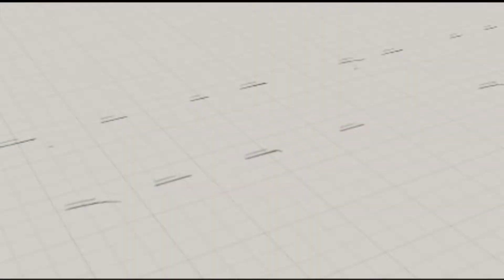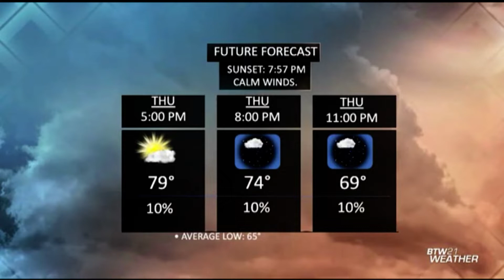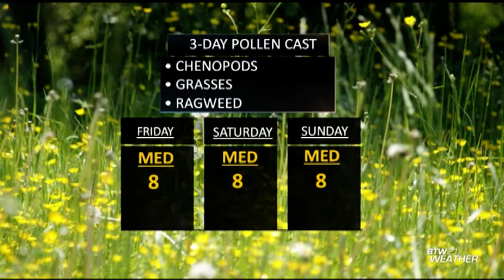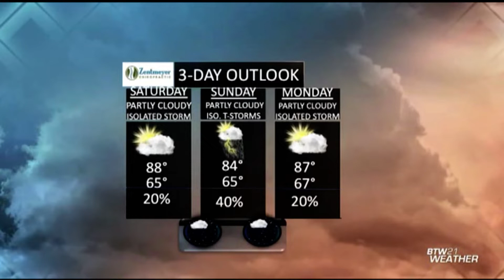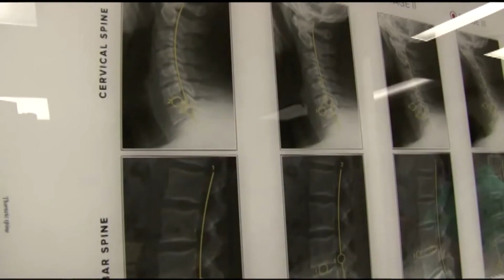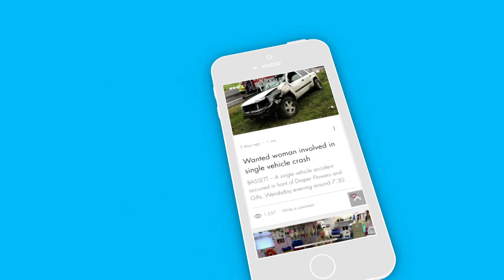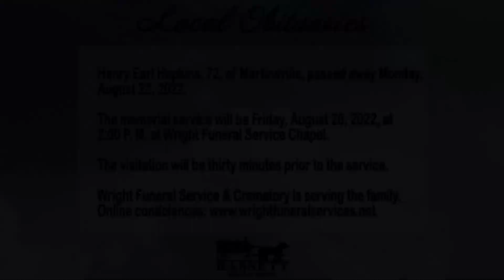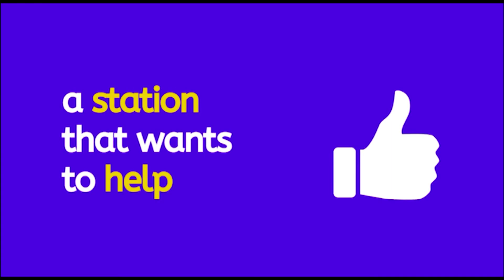BTW21 Newscast for August 25, 2022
WATCH: BTW21 News at 5 PM with @theluisromero for Thursday, August 25, 2022